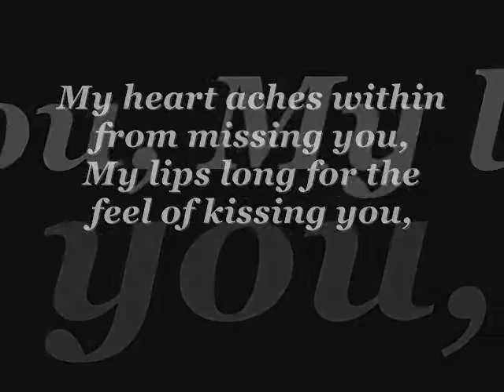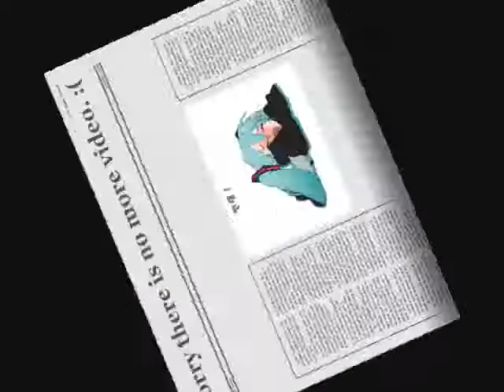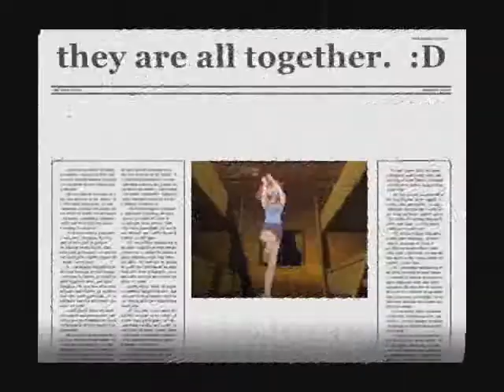*Anime Couples Another Heart Calls [REUPLOAD]*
Hi!!! Here's the video I had trouble with. There's more to it now but at one part, the clips wouldn't  :(  work but it'sstill the full song. Enjoy!! Plz rate and comment.
Song: Another Heart Calls
Artist: The All-American Rejects
Program: Windows Movie Maker

I know Zutara isn't an anime couple but I like the couple so I put it in here with the other two :)

Storyline: Zuko, Ikuto and Zero "die" in a hotel fire where they all happened to be staying. Their girlfriends Katara, Amu and Yuki (I think you know the couples) think they are dead. Through the first chorus is all of the girls views.  The black and white are memories.
First you see the couples pictures and then you see Amu, Yuki and Katara crying over the loss of their boyfriends.  Then you see Amu lying in grass. ( In that case, black and white shows that her world loses color without Ikuto. Yuki remembers when she first met Zero. Katara is then thinking of what could have happened if she was there when the building was on fire. Then Yuki is crying because she is thinking of Zero. Zuko is shown dancing. Amu remebers when Ikuto was flying through the city carrying her. Yuki is shown really upset and she thinks Zero is there. Another little memory of Zuko Katara has. Then Amu thinks Ikuto is laying in bed with her but when she realizes he isn't she is about to cry. Katara finds who put the hotel on fire and she goes to fight them. She imagines Zuko crying. Yuki is crying again because of her loss while thinking of the time she was trying to make Zero feel better when he was sad. Amu wakes up and thinks Ikuto is laying right by her, watching her. After little parts of them all, Katara remembers when Zuko and her were in a fight and is mad that they were and is mad at the people who put the building on fire. Yuki thinks Zero is talking to her and swears that he wiped a tear from her eye. Amu thinks she hears Ikuto. When Amu is walking, trying to live her everyday life again, she thinks of Ikuto and becomes very sad. Yuki thinks of Zero's stuborness and how she came to love that little thing and smiles. Katara is in a fight and when she looks out onto the battlefield, she can picture Zuko laying in fire. Pictures of Ikuto. Amu remembers when Ikuto came and tried to steal her character egg and then they fell in love. Then a part with Yuki and Zero. The boys are alive and they are thinking of the girls. The boys find them and the girls are shocked but happy. Ikuto kisses Amu, Katara and Zuko hug and Zero and Yuki hug. Then a few new times together and reunited. Then Zuko and Katara kiss (it is actually Jin? and Zuko but you don't know that!! :D )
          After that my vid didn't work. So sorry! :(

The poems used in this were:

 Valentine's Dead
by Ryan Waege
Missing You
by John Seabrook